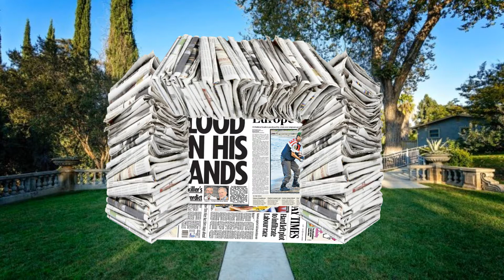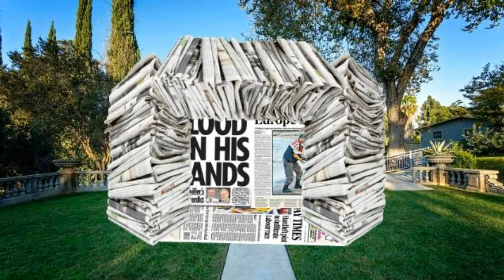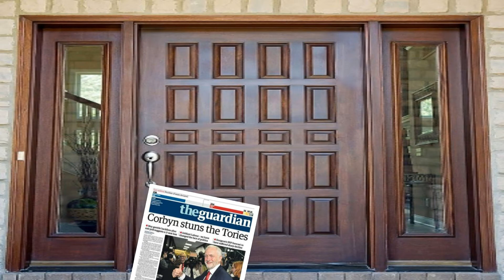The Murdochumentaries: What makes Rupert Murdoch Angry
In this episode, we explore what causes Rupert Murdoch's anger!

Presented by Levee Winger